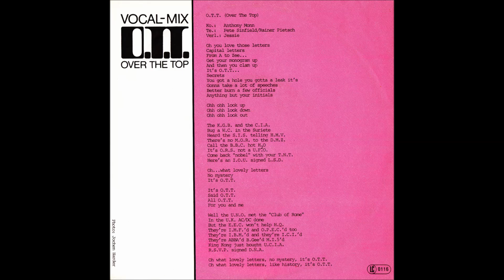ORS - O.T.T. (Over The Top) aus dem Jahr 1981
O.R.S. (Orlando Riva Sound)